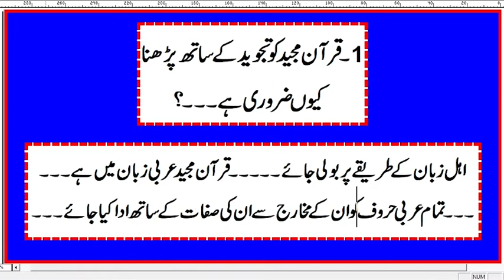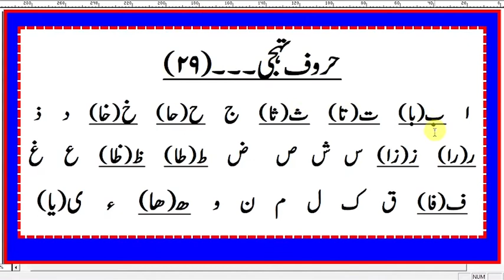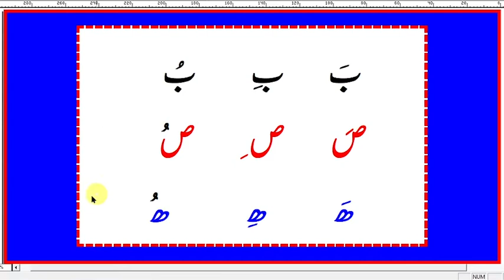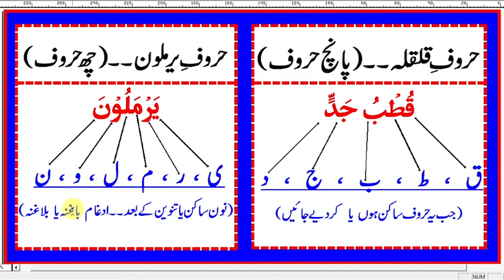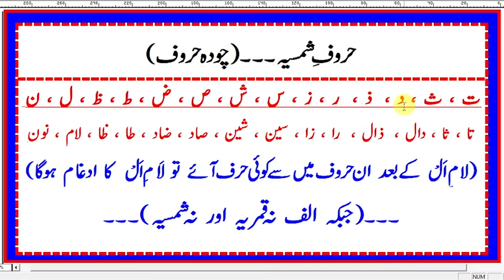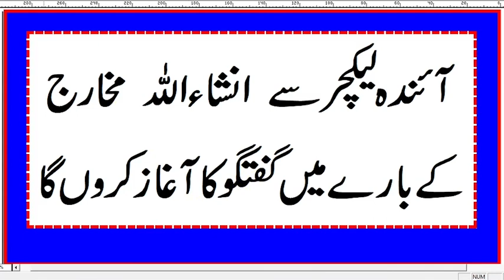Ahkam-e-Tajweed 1st Lecture by Mirza M Zafar